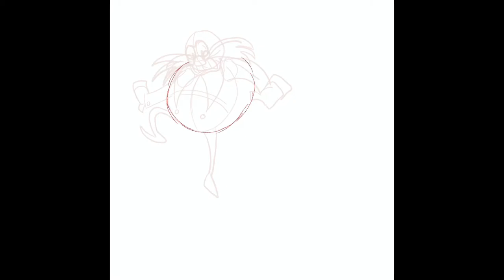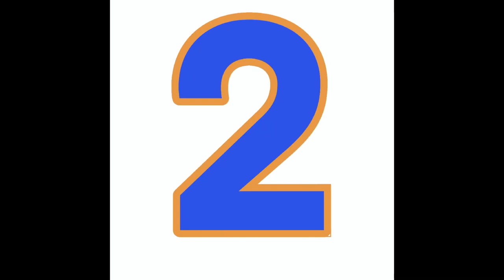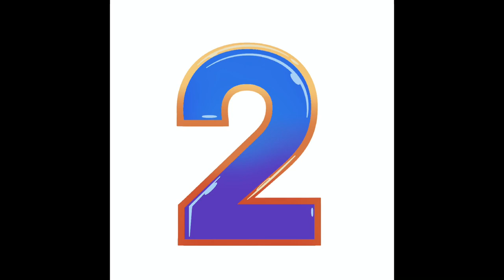Sonic 2sday 2021 - Sonic the Hedgehog 2 Digital Art Speedpaint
Happy Sonic 2sday everyone!! Today is the 29th anniversary of the release of Sonic the Hedgehog 2: the celebrated sequel to Sonic the Hedgehog! Featuring Sonic and his new buddy Tails, blast your way through Westside Island to stop the tyrannical Dr. Eggman from conquering the island and launching his new space station weapon: the Death Egg! Are you up 2 it?
Sonic 2 is a game I played a lot of as a kid, as well as Sonic 1, and it's really fun to make an art piece of something that was a big part of my childhood! I wanted to make this specific piece more "graphic design" focused, but it was still a lot of fun to draw all of the four primary characters! I hope you enjoy this piece as much as I did making it!
Songs in the timelapse are:
-STH2 Staff Roll ~ Mega Drive version (Masato Nakamura)
-STH2 Special Stage ~ Mega Drive version (Masato Nakamura)
-STH2 Emerald Hill Zone ~ Mega Drive version (Masato Nakamura)
-STH2 Power Up ~ Mega Drive version (Masato Nakamura)